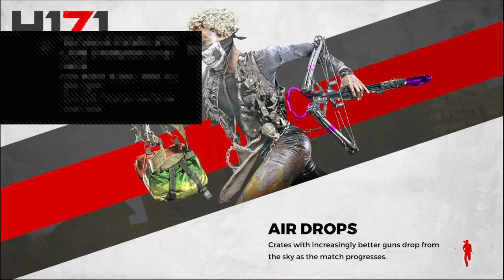Lets play H1Z1 Solo!!!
Hello everyone.  my name is
Neto. I hope you enjoy my  video's! Deeply appreciated!